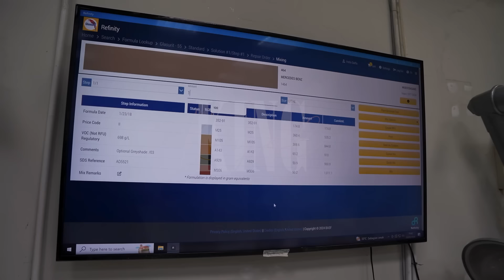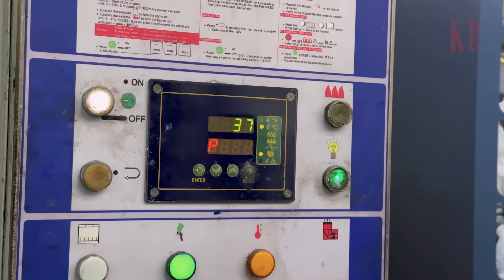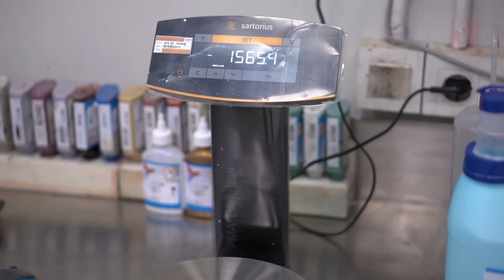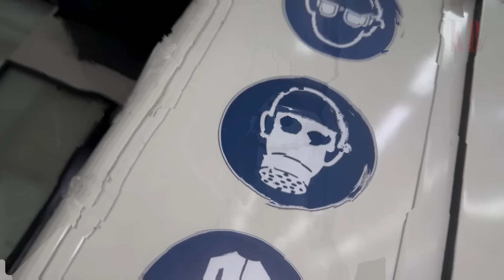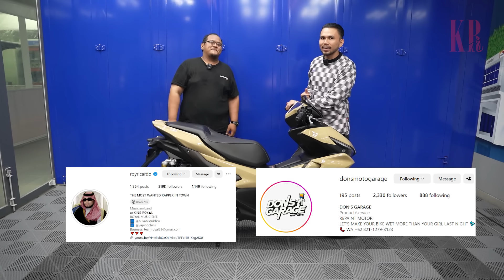PROJECT MERCEDES AEROX, HASIL CATNYA BIKIN PANGLING JON‼️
Buat lu yang mau velgnya di repaint, langsung aja ikutan challenge untuk ngedit video aerox gua!!